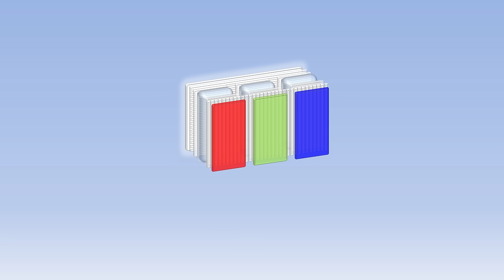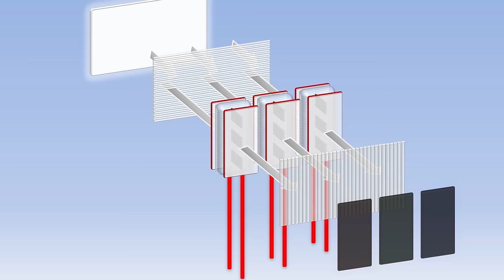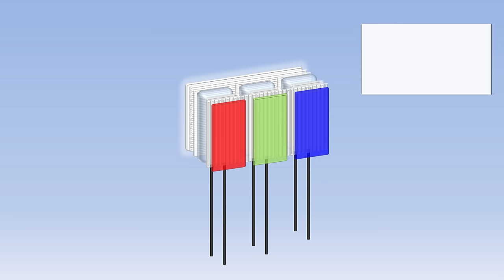How PIXELS Work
Tiny pixels make this picture possible. See how they work!

(As of 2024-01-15, all videos on this channel are under the CC0 license (very similar to Public Domain). Feel free to download and repost without compensation, attribution, or notice.)